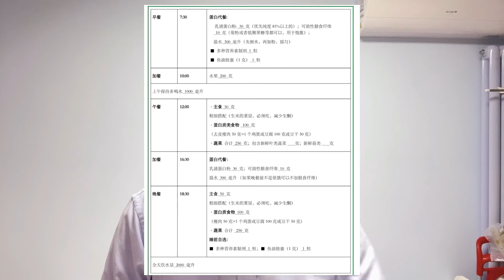北京协和医院减肥食谱大公开，1个月瘦8-10斤，亲测有效！【普外科曾医生】